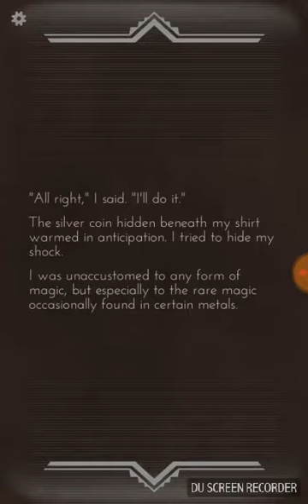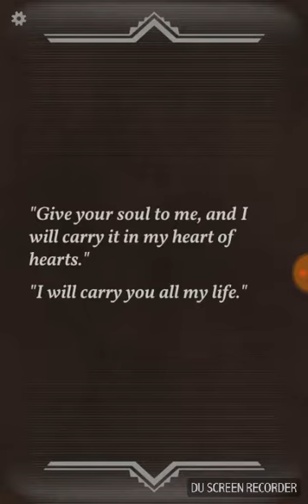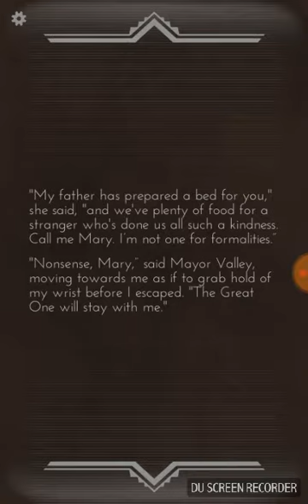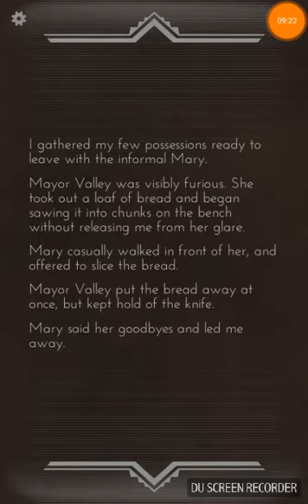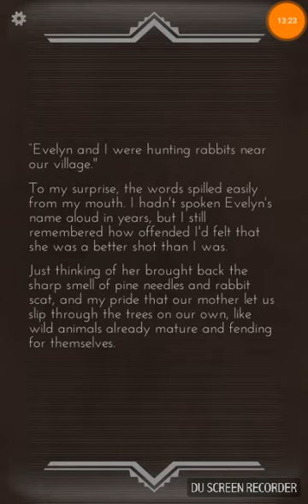Choices That Matter Episode Two: Hopefully Mary is Nice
I'm a bit worried about where these choices will lead. TvT